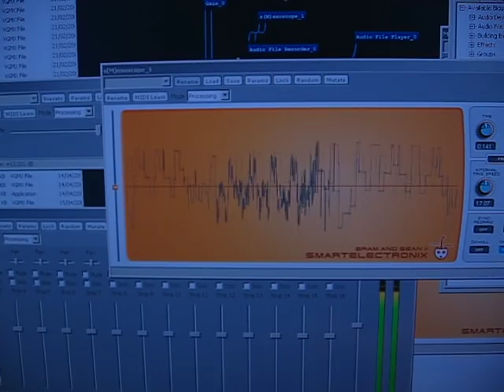SID register dump and playback analysis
SID register dump and playback